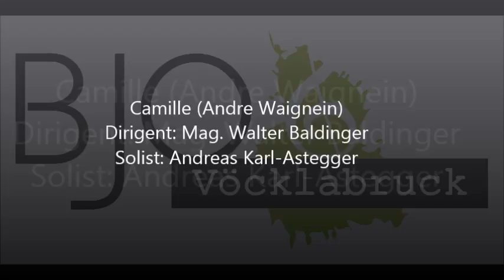Camille (Andre Waignein)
Das Solostück für Flügelhorn "Camille" von Andre Waignein.
Dirigent: Mag. Walter Baldinger
Solist: Andreas Karl-Astegger